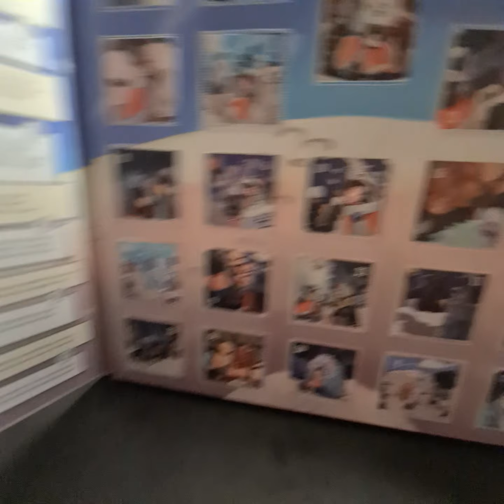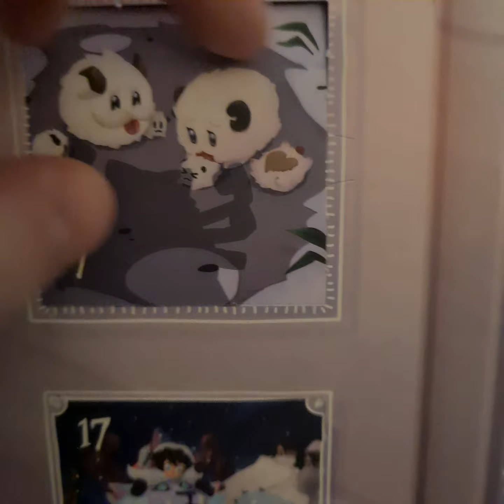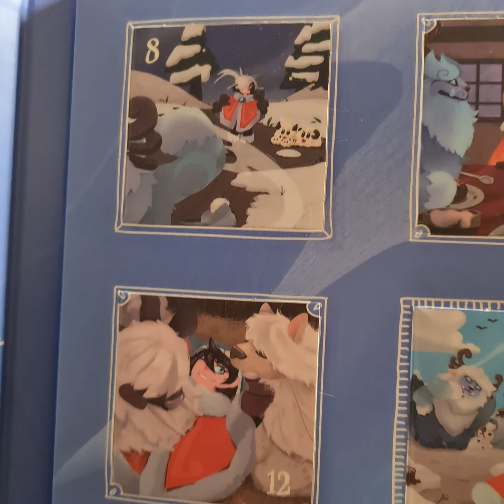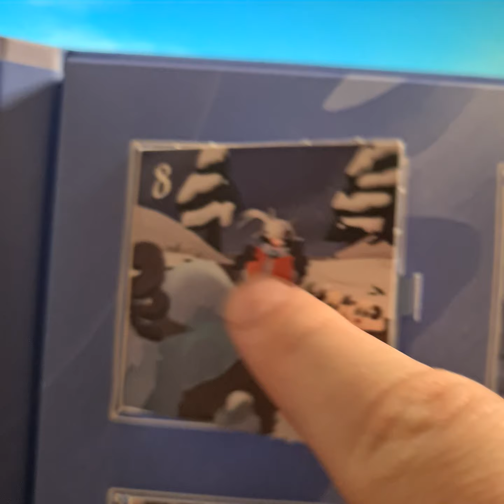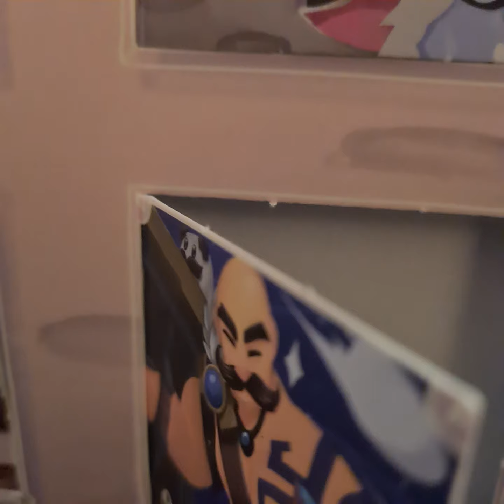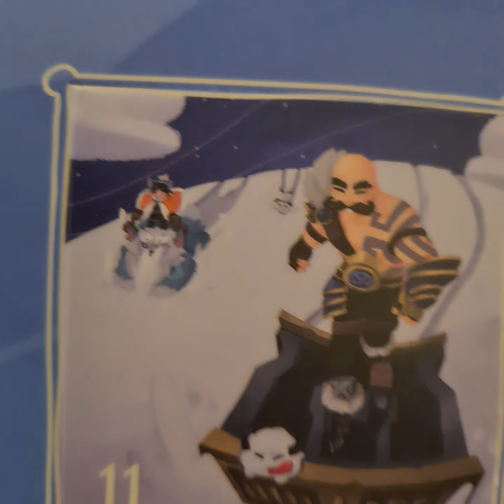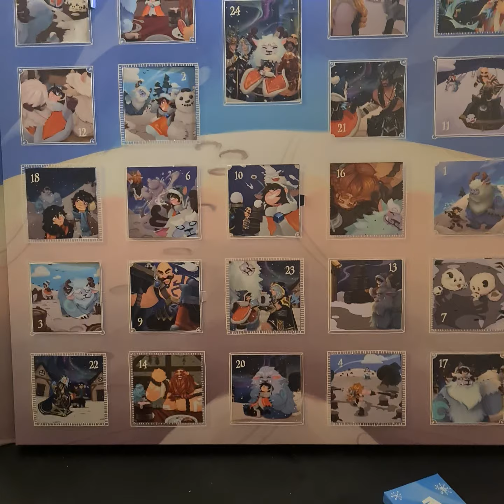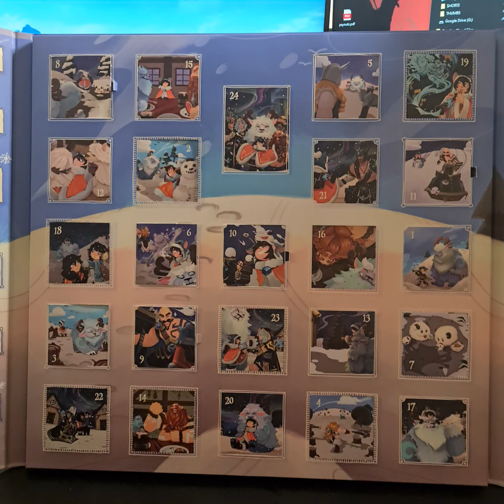Opening day 7-11 of the Nunu and Willump advent calendar